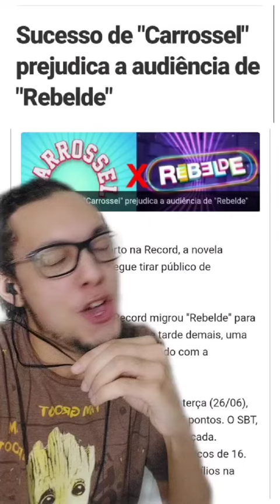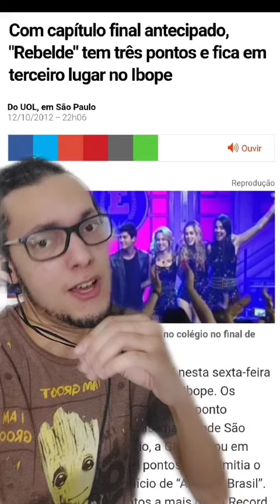Carrossel Humilhou a Record! 😂